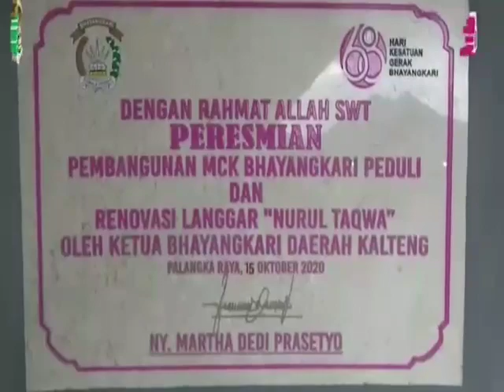PD Bhayangkari Kalteng Melaksanakan Kegiatan Sosial Renovasi langgar dan Pembangunan Fasilitas MCK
Palangka Raya, Oktober 2020

Dengan dukungan Pembina Bhayangkari Daerah Kalimantan Tengah Irjen Dr. Dedi Prasetyo l, M.Hum, M.Si, M.M , Ketua Bhayangkari Daerah Kalimantan Tengah Ny. Martha Dedi Prasetyo melaksanakan kegiatan Bhayangkari Peduli Renovasi Langgar dan Pembangunan Fasilitas MCK dalam rangka Hari Kesatuan Gerak Bhayangkari ke-68 tahun 2020.

Kegiatan ini dilaksanakan pada tiga lokasi di daerah Palangka Raya
1. Renovasi Langgar Nurul Taqwa dan Pembangunan MCK Bhayangkari Peduli di Gang Pesanggrahan jalan Kalimantan Kelurahan Pahandut Kota Palangka Raya.
2. Pembangunan MCK Bhayangkari Peduli di Kelurahan Petuk Katimpun RT.02 RW.03 Kota Palangka Raya.
3. Pembangunan MCK di Desa Tumbang Pajangei Kecamatan Tewah Kabupaten Gunung Mas Kuala Kurun.

Tujuan pelaksanaan kegiatan ini adalah dikarenakan masih banyak warga yang menggunakan sungai sebagai sarana pembuangan, yang membuat lingkungan sekitar wilayah tinggal mereka menjadi tidak sehat.

Kegiatan ini dilaksanakan secara bergotong royong oleh warga bersama personel Polri.
Dengan dibangunnya MCK Bhayangkari Peduli ini diharapkan agar warga sekitar tidak lagi menggunakan sungai ataupun semak semak sebagai MCK.